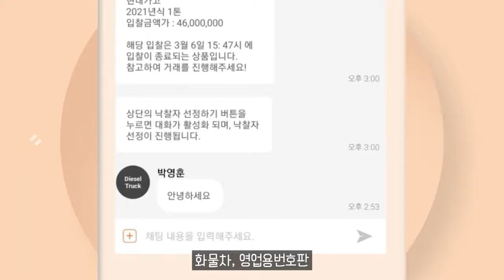겨울철 전기차 주행거리 늘리는 4가지 TIP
11.5톤 12.5톤 14톤 14.5톤 16톤 17톤 18톤 21톤 22.5톤 25톤